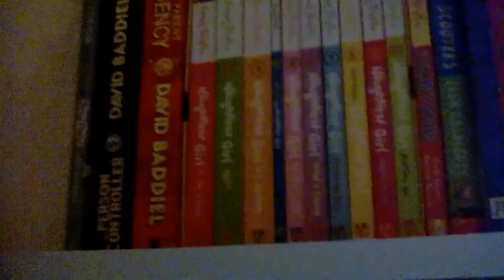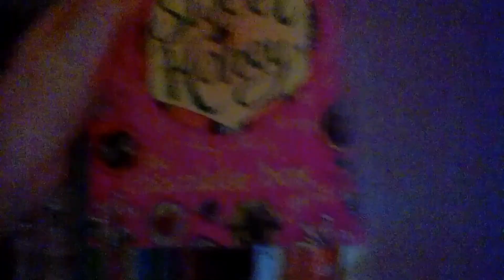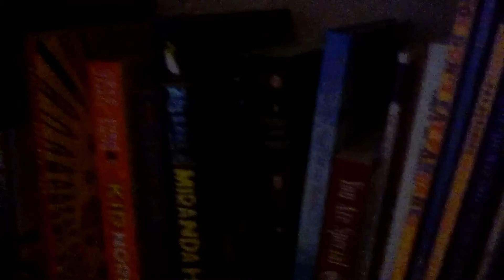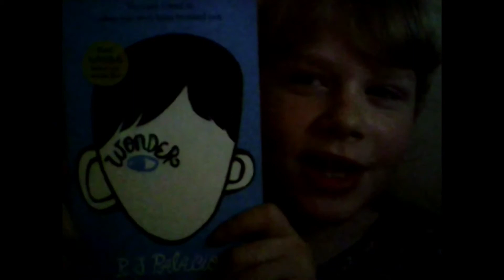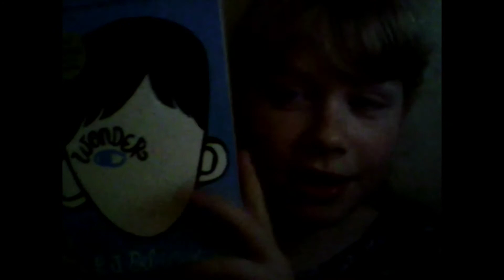Sunny’s Book Review!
Hi everyone, we really encourage you to read wonder! Get it from your local library or buy it off Amazon here:

Keep reading 📚📚📚
Seaside and Sunny